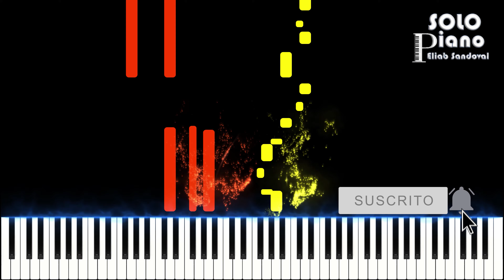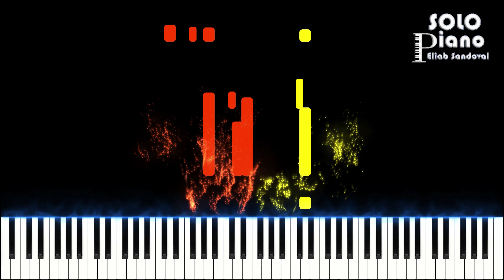Eres mi todo - Coros Cristianos | Easy Piano Tutorial + Partitura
Hola amigos, este es mi nuevo tutorial de piano, espero que les guste, es la canción Eres mi todo de Coros Cristianos, Dios los bendiga, si te gusto, dale like y compártelo con tus amigos, con eso me ayudas mucho, gracias.

Gracias especiales por apoyar mi ministerio a:
Claudio Vallejos